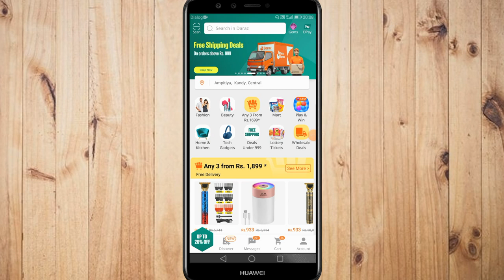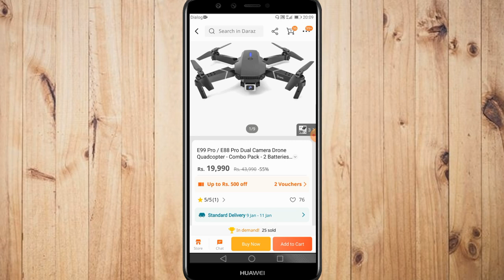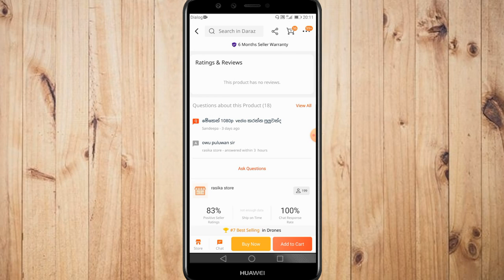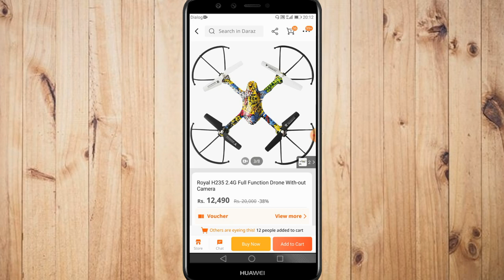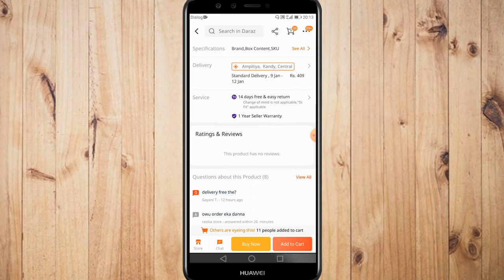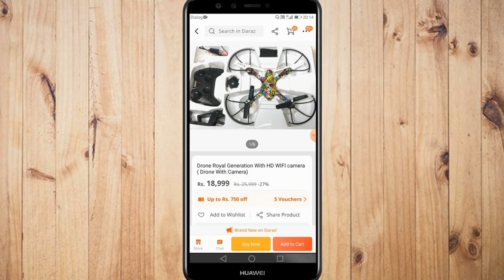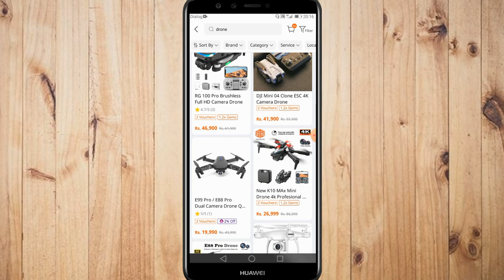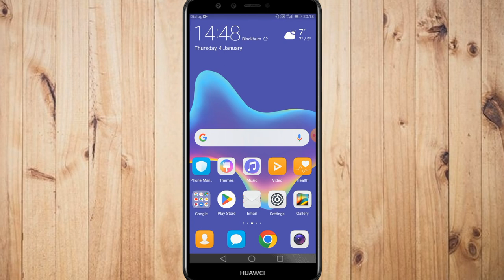රුපියල් 20000ට අඩුවෙන් ගන්න පුලුවන් සුපිරිම Drone 5ක් 😮 |Daraz එකෙන් ෆට්ට අඩුවට Drone |Bujet Drone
Daraz එකෙන් ෆට්ට අඩුවට Drone ❤